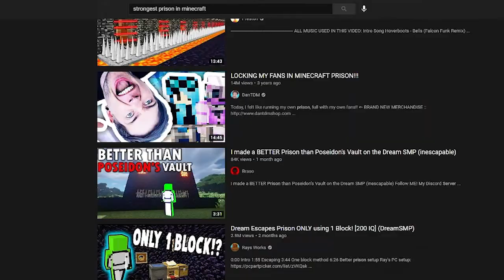The New Strongest Prison Built in Minecraft (inescapable)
Hey guys, I found out that in Mojang's latest snapshot 42w00a included the new strongest material found in Minecraft Survival. Which is actually one of the oldest blocks in the game finally obtainable in survival.
What do you mean this is fake?